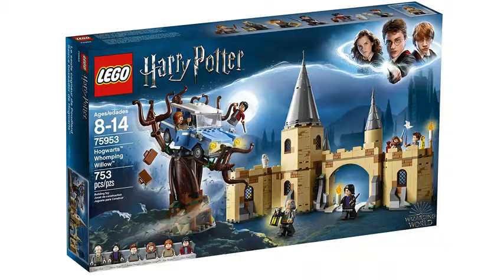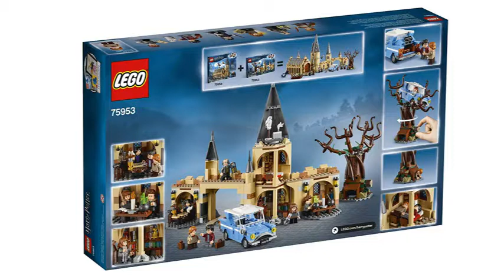LEGO Harry Potter Building Kit (753 Pieces)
W E B

[Harry Potter Lego Sets]
[Lego Harry Potter]
[Lego]
[Lego Hogwarts]
[Hogwarts Lego Set]